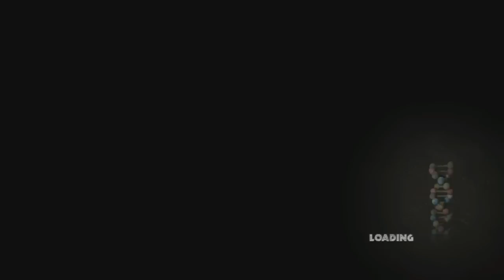Jurassic Park Game-Part 1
This is part-1 of my playthrough for the Jurassic Park video game.